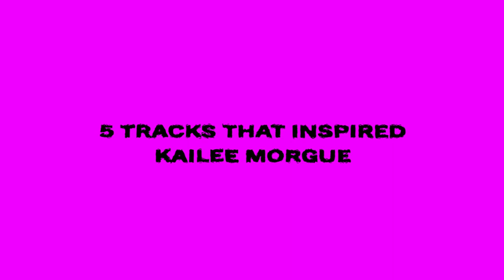5 Tracks That Inspired Kailee Morgue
In celebration of her debut album Girl Next Door, Kailee Morgue talks about some of her favorite songs for our series 5 Tracks That Inspired Me. Her picks include classic tracks by The Beatles and Alanis Morissette.

Video by Jordan Edwards